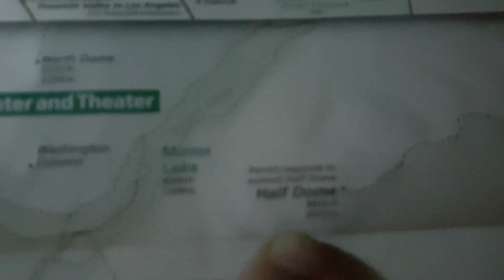Yosemite Trek To Half Dome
Trekking to Yosemite Valley. Half dome 2600m 12h California Usa